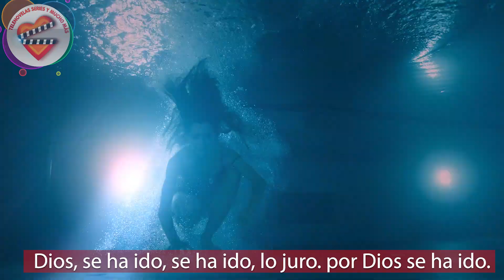Ya Çok Seversen Capítulo 1 en ESPAÑOL Segundo Avance !!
La historia del personaje de Ateş interpretado por Kerem Bürsin y el personaje de Leyla, al que da vida Hafsanur Sancaktutan , ya despierta una gran curiosidad en la serie, que también llama la atención con los dos avances que se han publicado hasta el momento.

En la nueva promoción publicada, İlter, que busca a Ateş por todo el mundo, finalmente lo encuentra y trata de persuadirlo para que regrese a Estambul.
Conoce los detalles de esta nueva promoción.